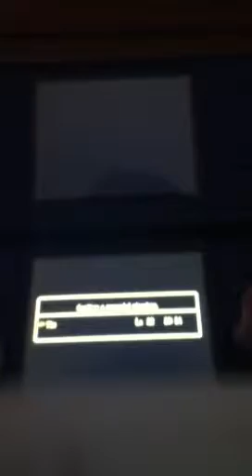Dragon Quest VI Realms of Revelation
A tiny bit of game play. More games to come. Credit to the following Square Enix,Nintendo, Arte Piazza, and all the names shown on the screen.